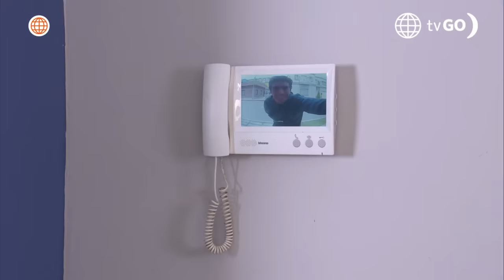Al Fondo hay Sitio 11: Jimmy le reveló a Alessia que Diego saboteó su relación (Capítulo n°516)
¡LO SOLTÓ! 😱
Jimmy le contó a Alessia sus sospechas de que Diego pagó su beca de estudios a México para separarlos. ¿Le creyó? 😰